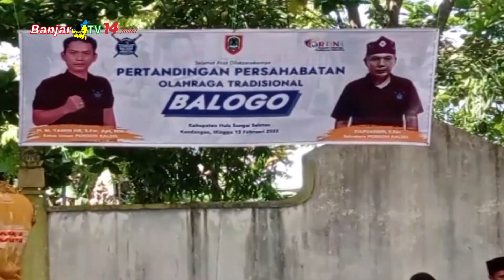PERTANDINGAN BALOGO DI HULU SUNGAI SELATAN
Persatuan Olahraga Balogo Seluruh Indonesia (PORGOSI) Kalimantan Selatan bekerjasama dengan PORGOSI Hulu Sungai Selatan melaksanakan pertandingan persahabatan olahraga tradisional belogo di Halaman Gos Aluh Idut Kandangan.